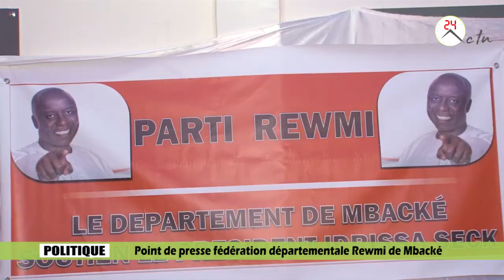Point de presse fédération départementale REWMI de Mbacké